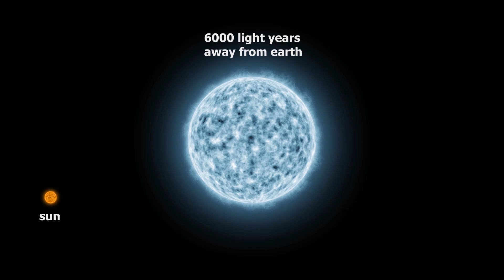Oldest Star Known In The Universe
Oldest Star Known in the Universe. it is about 13.8 Billion years old according to experts.